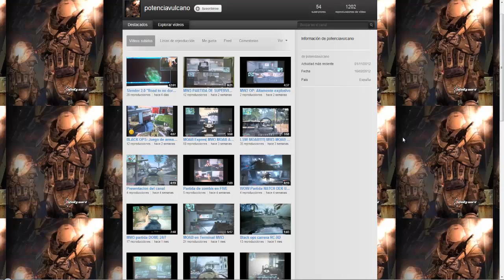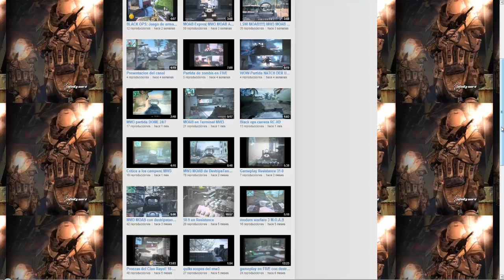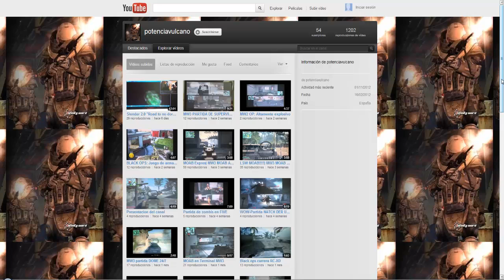Promocionando a PotenciaYT- Ep.-10 Promocionando canales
Aqui os dejo la promo a potenciayt os dejo su twitter y su canal y espero que le ayudeis! muchas gracias saludos!